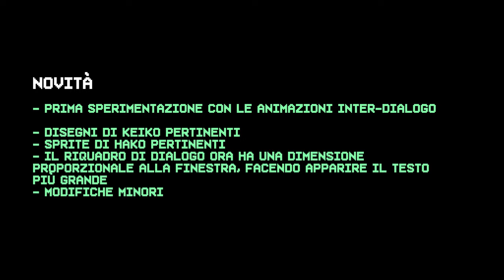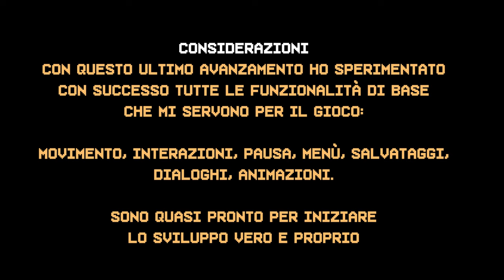Diario di sviluppo #4 - La forgiatrice di lame